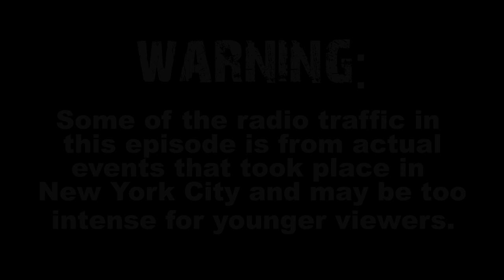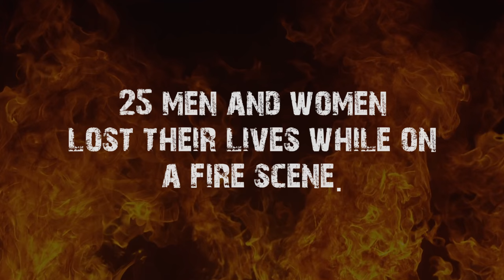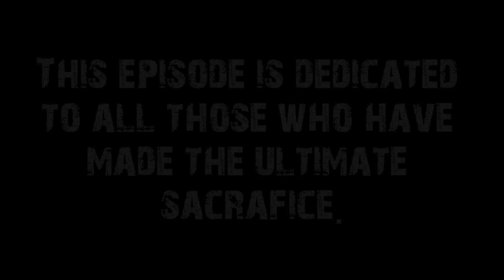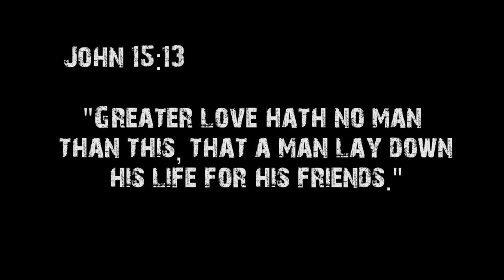Episode 6 Another 24 "Training Day"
Episode 6 of Another 24 "Training Day" touches on a few areas this week. Training is a huge part of any Firefighters daily activity and we wanted to show you what we do on a daily basis to keep our skills up to where they need to be. We also hit a tougher subject to talk about...the downed firefighter. Maydays are happening way too much lately and we wanted to shed some light on our training!